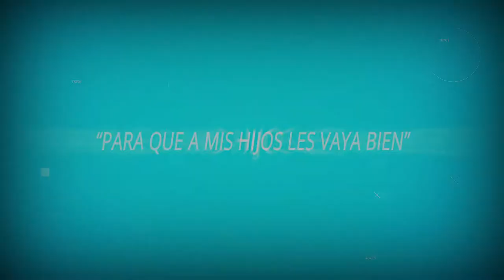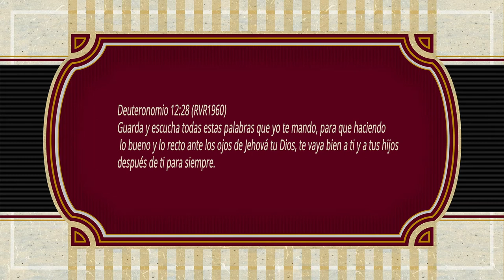ORACIONES PARA REFLEXIONAR "PARA QUE A MIS HIJOS LES VAYA BIEN"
*PARA QUE A MIS HIJOS LES VAYA BIEN*
Quiero vivir de acuerdo a tu voluntad
Por agradecimiento a Tu bondad
Y obedecer tus estatus,
Que al despertar cada mañana
mi primer pensamiento seas Tú
y al transcurrir el día
con cada suspiro me acuerde de Ti
Sé que mis hijos harán lo que vean en mí
Que si me ven que hago el bien
El actuar con rectitud y amabilidad
será parte de su vida también.
Que no hay mejor herencia
Que tu cuidado y protección
Que si nosotros como padres te buscamos,
A donde quiera que vayan los cubrirá tu bendición.
Quiero que en la escuela les vaya bien
Y en sus trabajos aún mucho mejor
Que seas Tú el que escoja la persona que complemente su vida
Y en sus hogares se respire Tu amor.
Quiero disfrutar cada día en Tu presencia,
Y que mis hijos lo anhelen por igual,
contagiarles mi amor por Ti,
para que a sus hijos también les vaya bien.
En el nombre de Jesús te doy gracias
Por el descanso que nos da
El saber que si hacemos lo que es justo
De nuestros hijos... Tu te encargarás.
Amén.
Deuteronomio 12:28 (RVR1960) Guarda y escucha todas estas palabras que yo te mando, para que haciendo lo bueno y lo recto ante los ojos de Jehová tu Dios, te vaya bien a ti y a tus hijos después de ti para siempre.